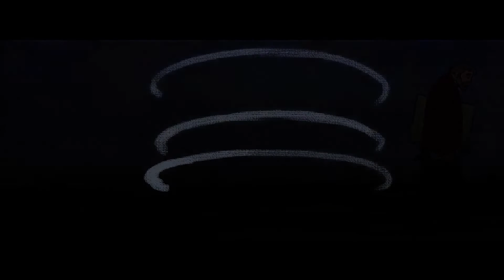ნინო ჩხეიძე თბილისო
Nino  chkheidze Tbiliso